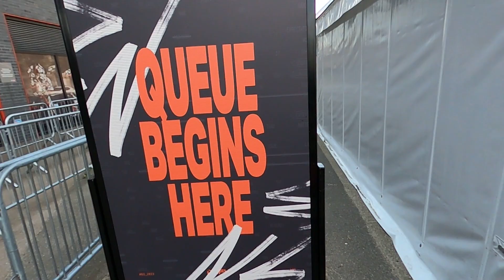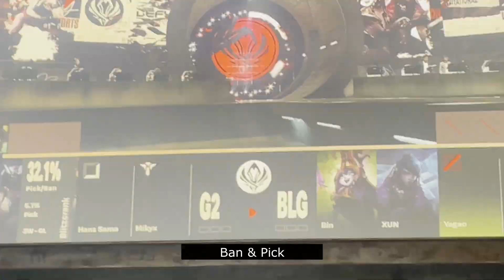MSI London 16/05/2023 G2 vs BLG BO5